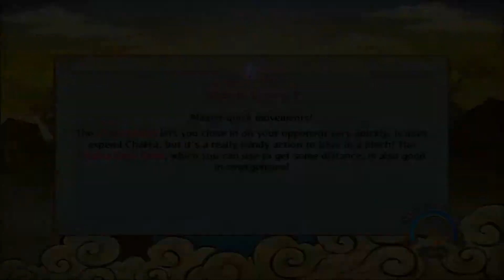Naruto Shippuden Ultimate Ninja Storm Revolution with Chaos part 2: Orochimaru of Akatsuki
Always wanted to see how he joined.